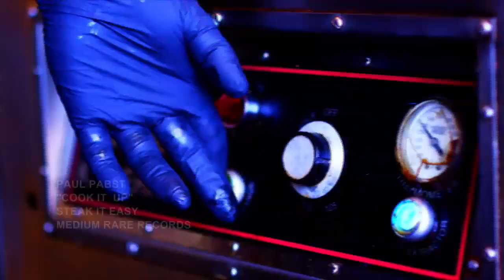DP Show Open: Cook It Up with Paulie! (5/22/17)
Paulie knows three things well: Naps, Sports (sort of), and COOKING MEAT!!! (5/22/17)